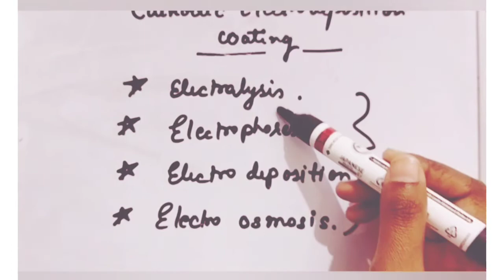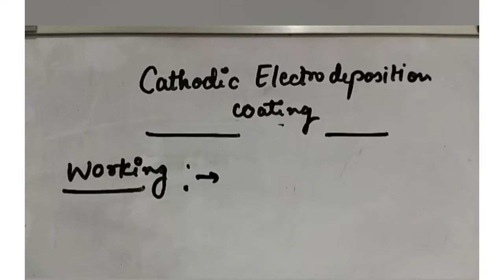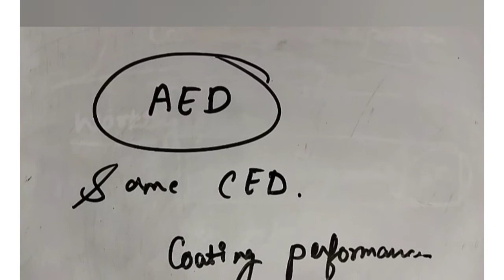ELECTRODEPOSITION COATING || CED COATING || SPPA || 2PILIFE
APPLICATION OF ELECTRODEPOSITION COATING IN HINDI AND ENGLISH